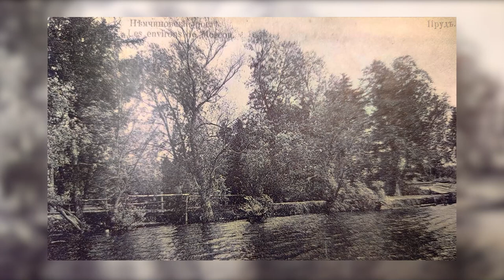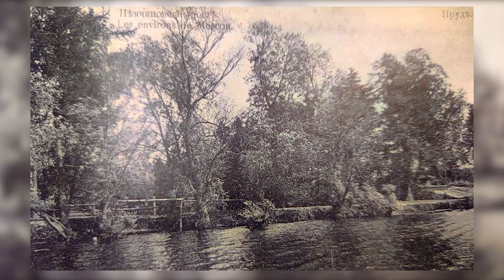Преображение Немчиновского пруда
Работы по очистке большого Немчиновского пруда на реке Чаченка завершены. Как преобразилось одно из самых живописных мест Одинцовского округа, расскажем скоро.